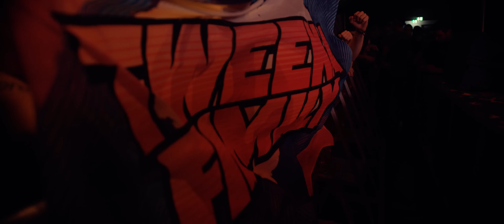This was: 10 YEARS DA TWEEKAZ - MOERS, GERMANY! 🇩🇪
Da Tweekaz presents: 10 YEARS DA TWEEKAZ - MOERS, GERMANY! 🇩🇪
In cooperation with BE 24/7 - Solution Events.
🎥 Video by The apPARTYment.